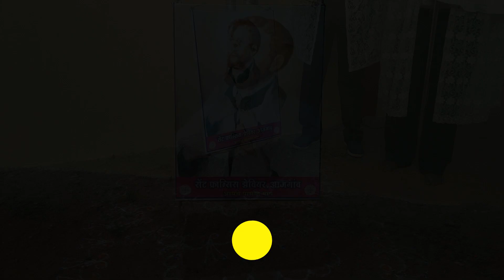Fama Of St. Francis Xavier Church, Maddiecher Axirvad - 26th Nov 2022